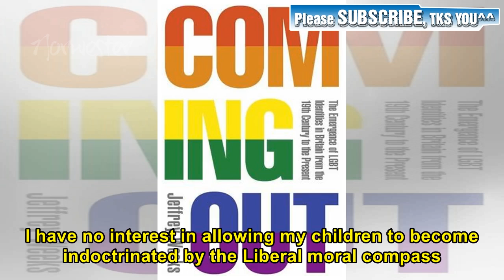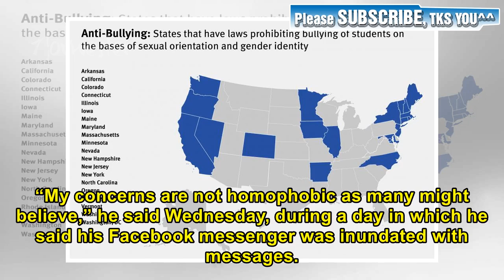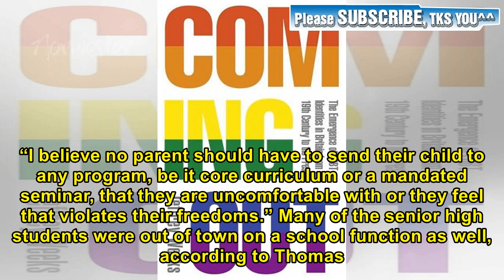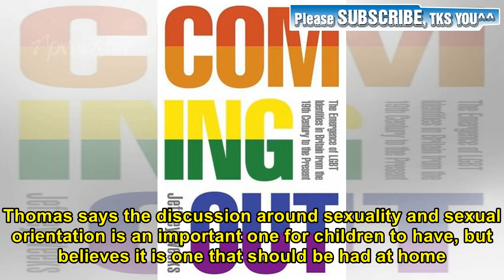Burlington's arguments against the LGBTQ presentation are not homophobic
📰 MIDDLE ARM, N.L. — A Burlington man says his Facebook comments against an LGBTQ presentation at MSB Regional Academy in Middle Arm were not homophobic. Cody Thomas, a parent of non-school-aged children, made one of the comments on a Middle Arm man’s post about the Get Real Movement presentation that enraged many. Only 13 of about 85 eligible students from Grades 6-12 at MSB Regional Academy attended the May 15 presentation that has been, and continues to be, held across the country. The presenta...